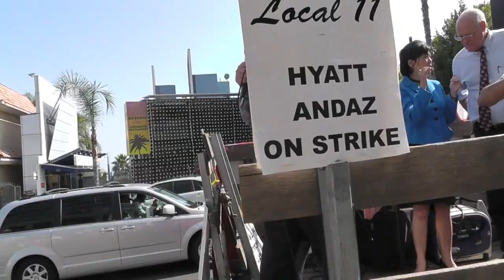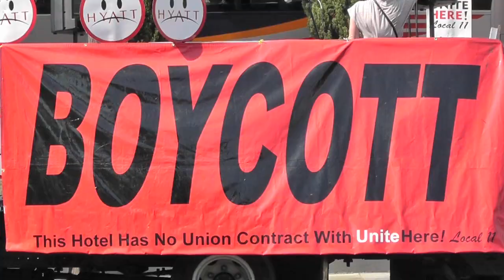Hyatt Strike September 2011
Housekeepers and their allies at the luxurious Hyatt Andaz hotel in West Hollywood, CA take part in a week-long strike, in four cities throughout the US. Elected officials at the local, state, and national levels march alongside the workers, as the labor action stretches down the block and around the clock.

The housekeepers and their union, Unite Here Local 11, complain that Hyatt workers have the highest injury rate of all the major hotel chains, due to the company pressing workers to complete inhuman workloads, and management's unwillingness to use fitted sheets, which would cut down on repetitive motion injuries.

Management claims they have been willing to settle the two-year-old contract dispute and offer workers a raise, but the union is distracting workers over issues that have nothing to do with wages and benefits. Unite Here Communications Director Leigh Shelton concedes that the issue is not about wages and benefits. She adds, however, that "Hyatt is attacking workers all over North America, and Hyatt workers want the right to picket, strike, or boycott in support of suffering workers at other Hyatt hotels."